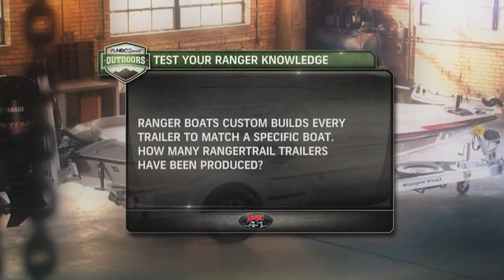How Many Rangertrail Trailers have Been Produced